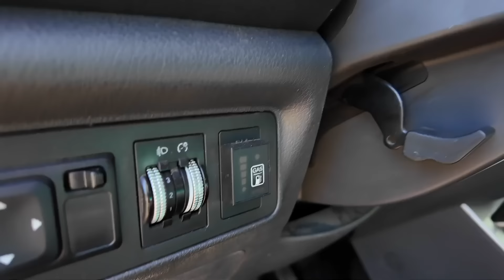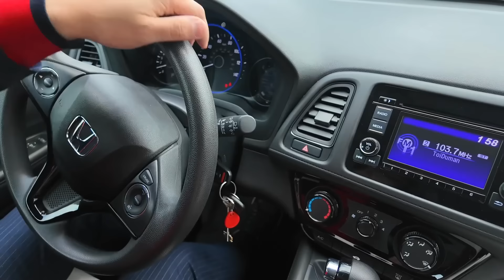ВСЕМ БЕСПЛАТНЫЙ АВТОРЫНОК !!! АВТОСАЛОН В АСТАНЕ!!!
Наша команда ждет вас в нашем автосалоне в Кокшетау по адресу, Северная промзона 1а/2 (бывшая станция «Жигули», рядом «Кокшетауминводы» и «Енки»).
Рады поздравить гостей и жетелей нашей столицы Астана, так как мы открыли автосалон по адресу проспект Богенбау Батыра 73/1 торговый дом Гарант Авто Сити.

С Уважением, Жанибек Дондагулов!